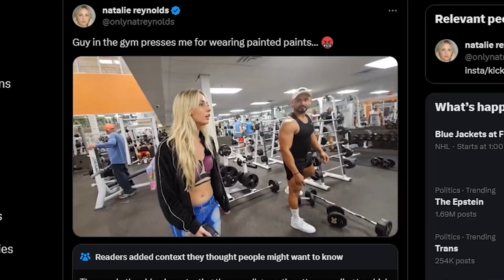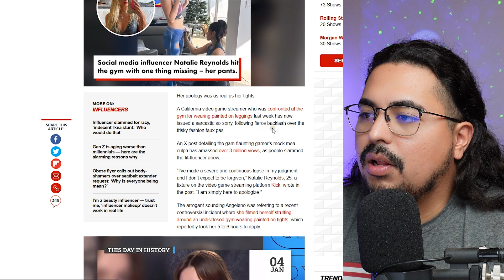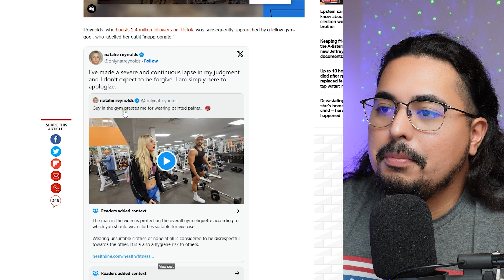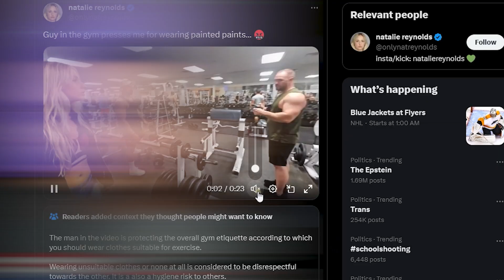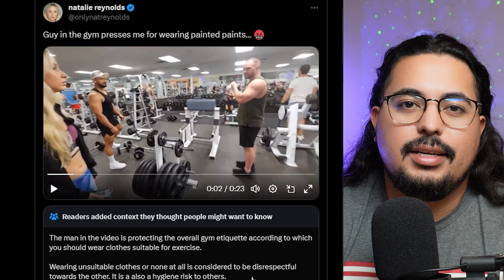Woman SLAMMED for body paint after failed STUNT in gym for clout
RUMBLE -THE BUZZ REVIEW